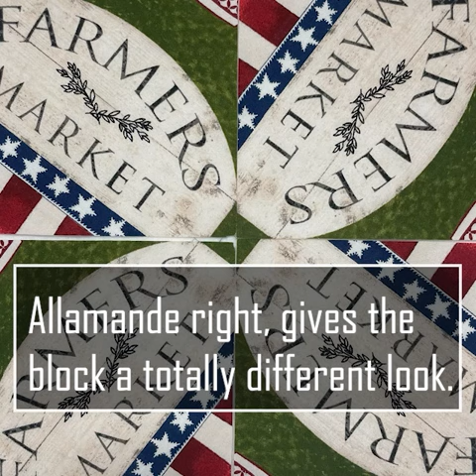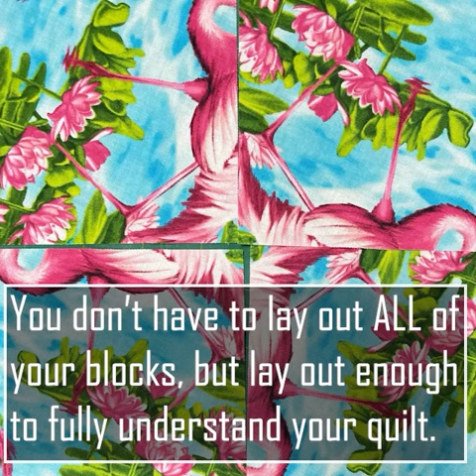Square Dance Delight: 8. Dosey Doe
Grab your blocks and let's Dosey Doe!  This is where the fun begins!

Twirl your blocks this way, and that way.  Each spin produces a different design.  You'll laugh and giggle as you dance through your blocks.

Which is your favorite?  Spin away.  Tomorrow it will be time to sew!